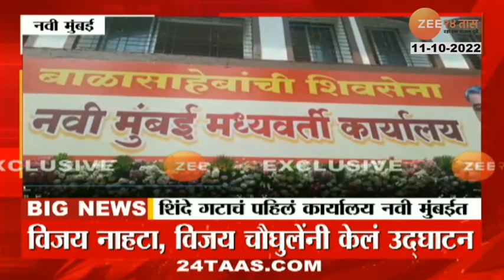Eknath Shinde Camp First Office At Navi Mumbai | शिंदे गटाचं पहिलं कार्यालय स्थापन; पाहा व्हिडीओ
5 Minitat 25 Batmya । 5 मिनिटांत 25 बातम्या